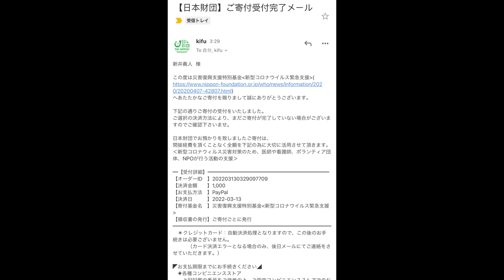香りから誘惑された家系ラーメンを食べたら旨すぎて思わずおかわり祭りになった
本日は裏武蔵家さんへ！
この醤油感堪らないよ
旨過ぎてライスも止まらないし全部が止まらない
幸せな時間でした